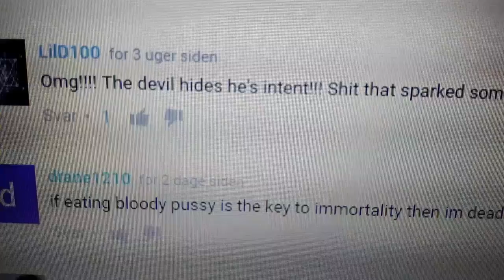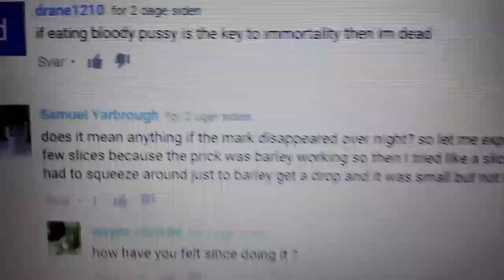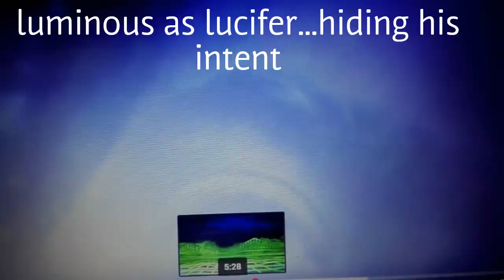Blood over intent-------- mind blowing!!!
Truth and nothing but the truth...